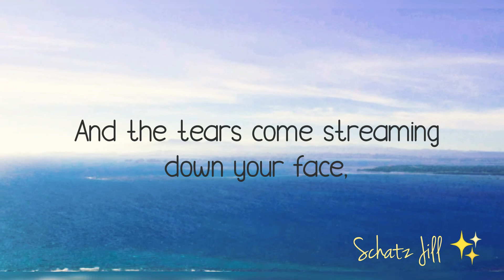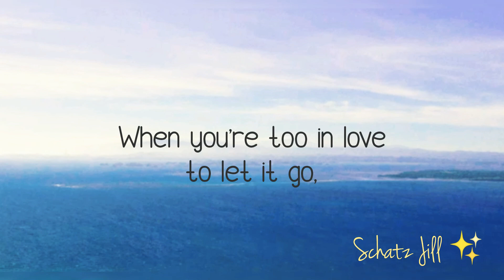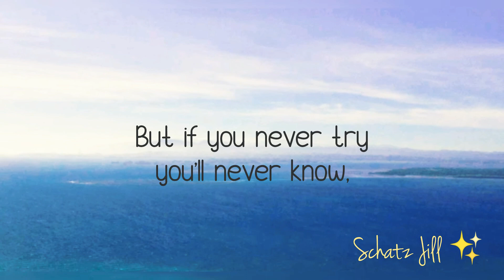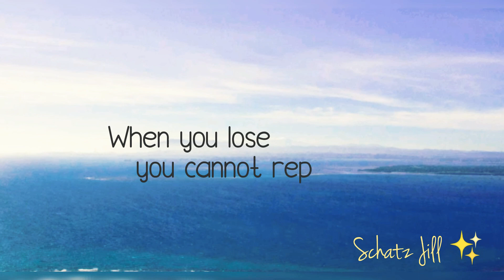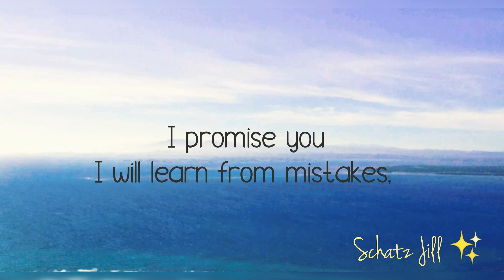Fix You by Coldplay (Lyrics)